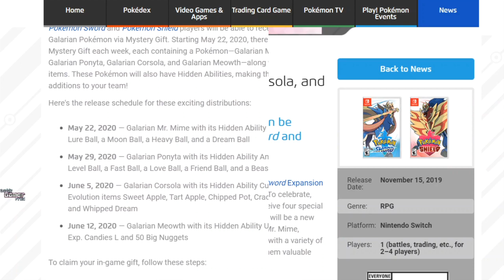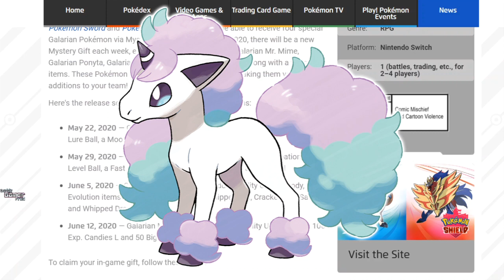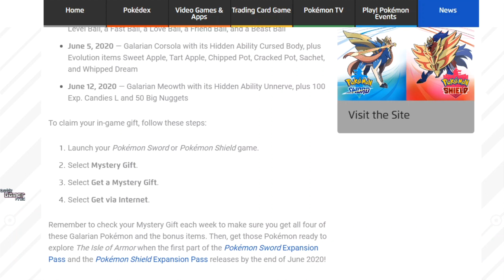Get Galarian Mr. Mime with Hidden Ability Ice Body New Pokemon Sword and Shield Mystery Gift Event